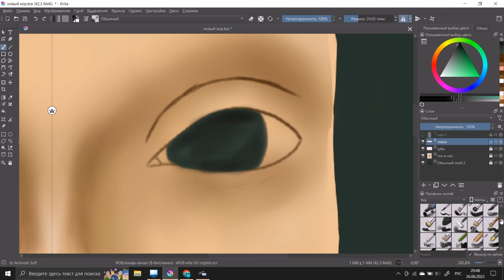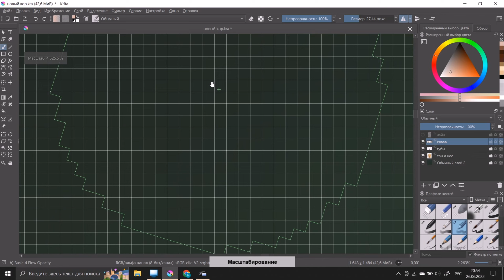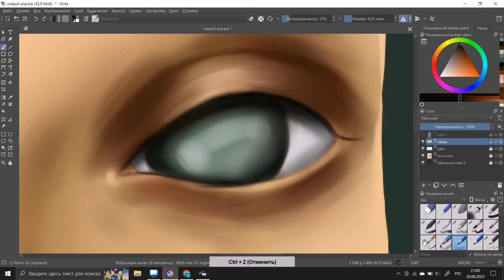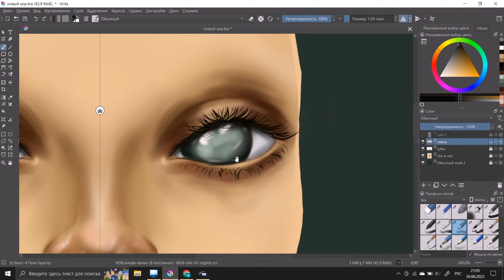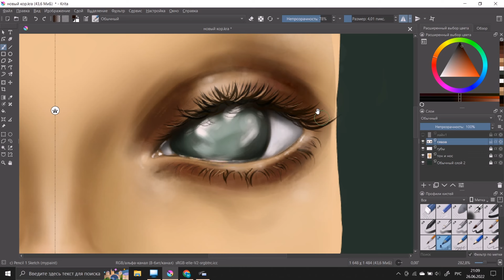drawing eyes digital art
how to draw realistic eyes in krita.
how to draw an eye, how to choose brushes in krita
draw eyes in 30 seconds.
 how to learn how to use a graphics tablet

00:00 - how to learn to draw eyes how to learn to draw eyelids
01:00 - how to learn how to draw realistic eyes how to draw an eyeball and pupil
03:20 - how to learn how to quickly draw eyelashes
05:00 - how to draw highlights in the eye